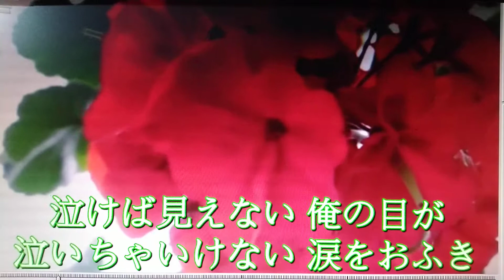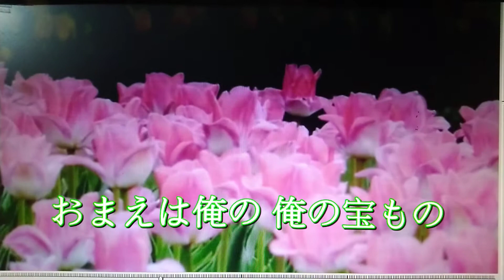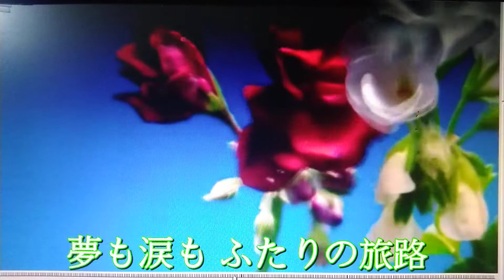花も嵐も 鮮花與風暴(原唱：山本譲二)蕭議矗 翻唱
如有侵權敬請告知  立刻移除~

友情，人間怎能沒有你!沒有你，即使是在陽光下，也會感到心寒!